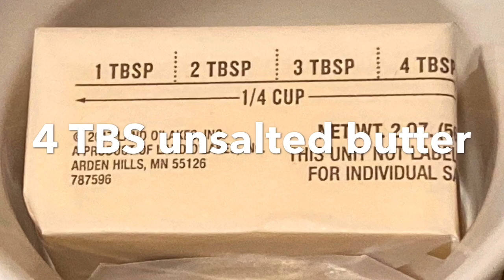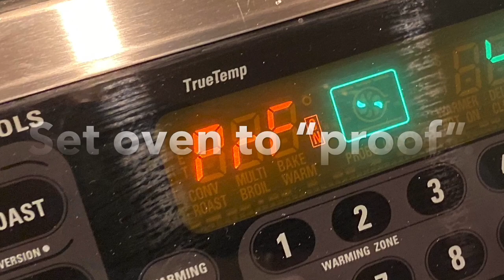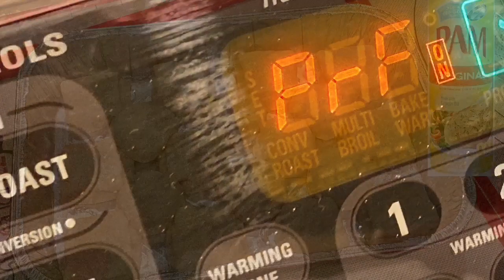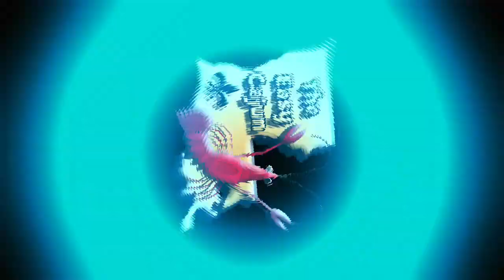Cajun Chaos Bread Rolls X 2 - by The Easy Cajun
This contains photos and steps to making a double batch of my Chaos Bread Rolls. The recipe below is for only a single batch.

“Chaos Rolls” will warm a Cajun’s heart . . . and their belly 😋

Long story about my updated bread recipe, and it’s strange new moniker, but that narrative is saved for another day 😉

INGREDIENTS

* 3 to 3.25 cups bread flour
* 2 tablespoons sugar
* 2.25 teaspoons yeast (1 packet regular or instant)
* 1.5 teaspoon salt (use only 1 teaspoon of salt if using salted butter
* 1 large egg, room temperature, beaten
* room temperature milk (or water) added to the beaten egg until reaching 1.25 cups total liquid
* 2 tablespoons unsalted butter (melted)

No kidding . . . after several million attempts, this turned out to be the best batch of bread I’ve ever made. And yes, it was indeed in the midst of “chaos” . . .

DIRECTIONS

You can make this bread by hand, of course, but I use a stand mixer with a dough hook for mixing and kneading.